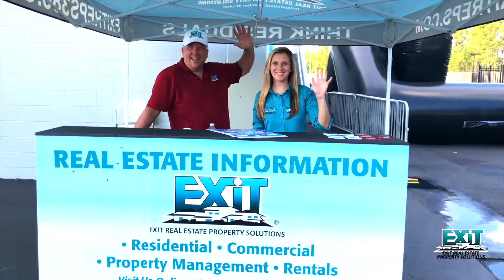EXIT Real Estate Property Solutions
At EXIT REPS, we are more than just a talented group of people sharing the same interest. We are a family.

If you are looking to make a career change, we would love to find a fit for you! We promise to provide you the tools necessary to get you where you want to be.

Convenient office locations throughout Volusia County.